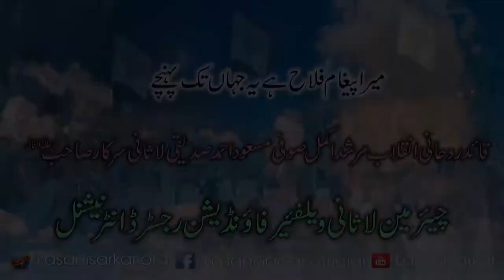Karam - Shifa - Sufi Masood Ahmad Siddiqui Lasani Sarkar Waris e Faqar وارث فقر لا ثانی سرکار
O you who have believed, if there comes to you a disobedient one with information, investigate, lest you harm a people out of ignorance and become, over what you have done, regretful.
Surat-ul-Hujraat (49) Verses (6)

اے مسلمانو! اگر تمہیں کوئی فاسق خبر دے تو تم اس کی اچھی طرح تحقیق کرلیا کرو ایسا نہ ہو کہ نادانی میں کسی قوم کو ایذا پہنچا دو پھر اپنے کیے پر پیشمانی اٹھاؤ ۔
سورة الحجرات (49) آیات 6